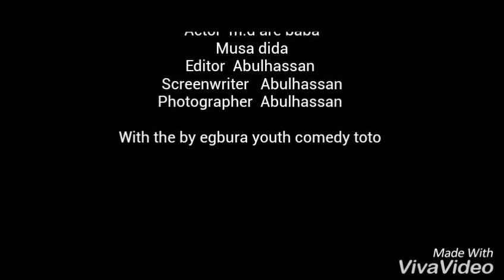Another one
Egbura youth comedy